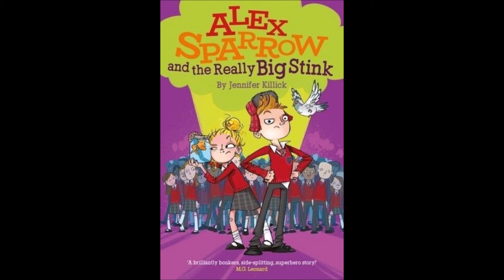Alex Sparrow and the Really Big Stink by Jennifer Killick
Chapter 1 - The World According to Me
Written by Jennifer Killick  and published by Firefly Press